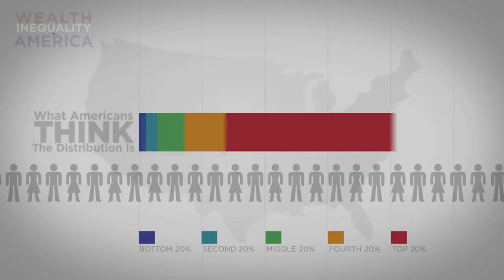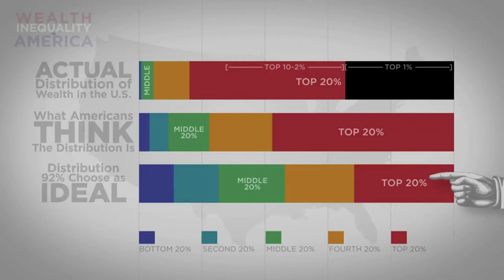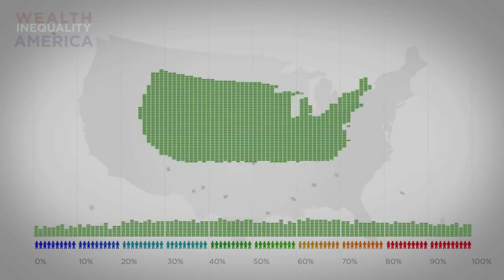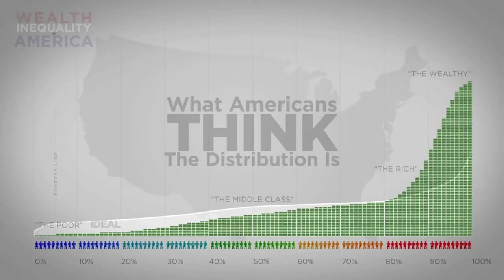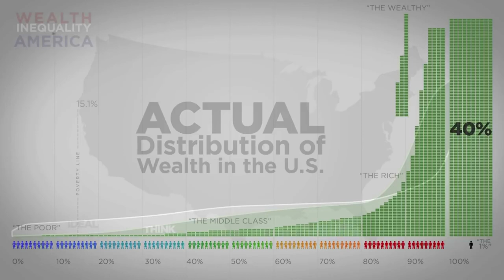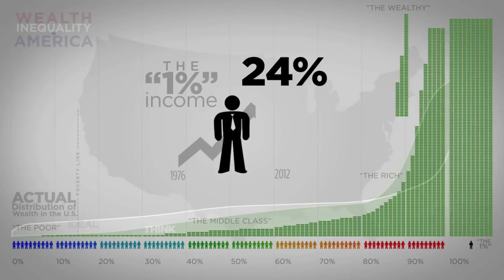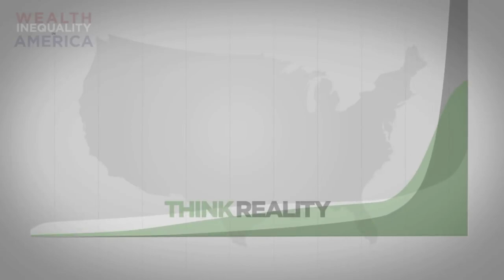Wealth Inequality in America - EXPLAINED | CCAL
Infographics on the distribution of wealth in America, highlight both the inequality and the difference between our perception of inequality and the actual numbers. The reality is often not what we think it is.